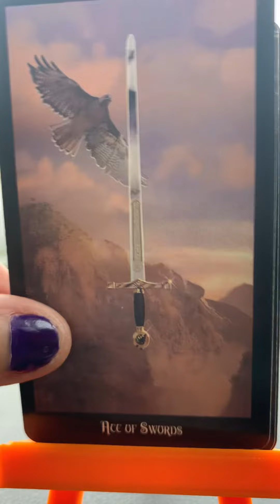Water 💦 signs Cancer ♋️, Scorpio ♏️, Pisces ♓️ Steadfast loner